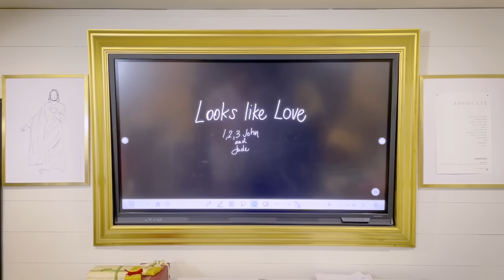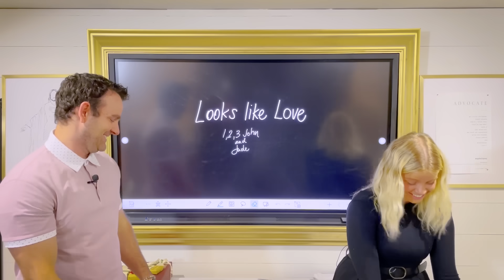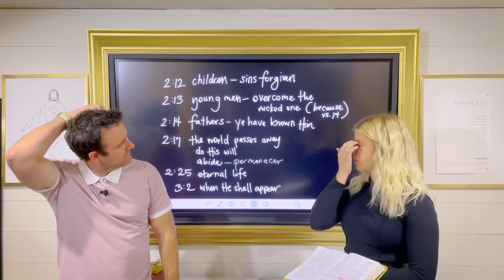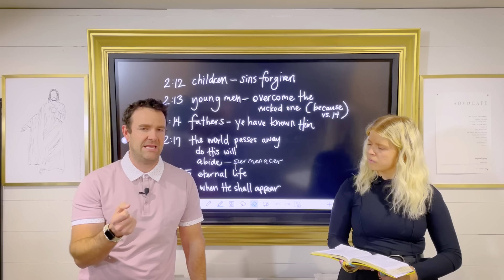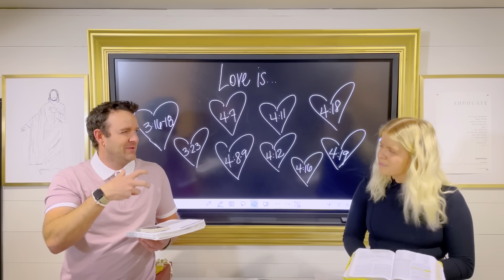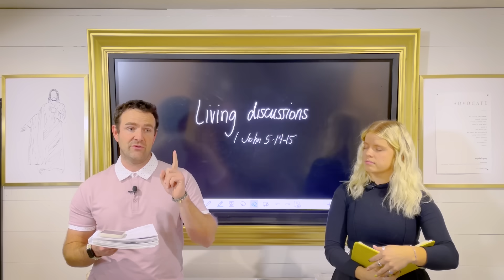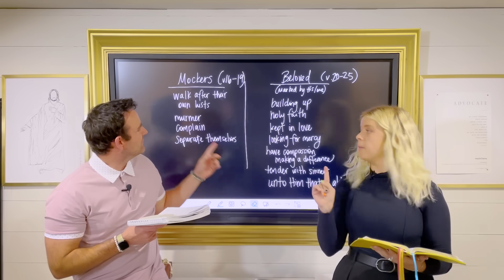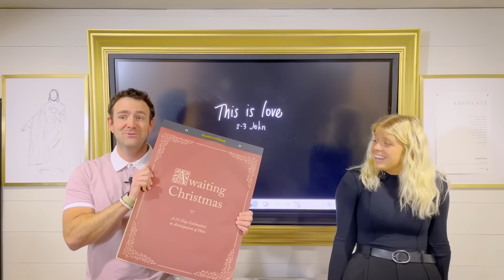Come Follow Me New Testament 1-3 John; Jude (Nov. 27-Dec. 3) Don't Miss This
What gives us confidence in prayer?  If God is love, what should a life with God look like?  What are the stages of spiritual maturity?  What is the difference between mockers and the beloved?  How has someone else’s faith strengthened yours?   This week we will be studying 1, 2, 3, John and Jude.

Here are the segments you can look forward to:

SEGMENT ONE:
NO ONE FORGOTTEN

SEGMENT TWO:
A GOD LED LIFE

SEGMENT THREE:
LIVING DISCUSSIONS

SEGMENT FOUR:
BELOVED, REMEMBER

FUN THINGS YOU MIGHT WANT TO KNOW ABOUT!!!

You will notice some old favorites there, like the daily’s, the newsletter, and the video all in one location.  But there are other fun things coming…including a THIS WEEK section, and also weekly transcripts.

ADVENT
Christmas is coming… you know how much we love Christmas around here.  You might love our new advent countdown.

IT’S TIME TO START PREPARING FOR NEXT YEAR!  CAN YOU BELIEVE WE ARE ABOUT TO BEGIN STUDYING THE BOOK OF MORMON AGAIN?

And make sure you take a peek at our newest addition!  The Read it! Live it! Calendar.  Here’s why we love it…  We just wanted someone to make a schedule of the DAILY verses we needed to read if we want to finish the entire Book of Mormon by the end.  This calendar does that!  Turn each page over each day to find a short list of verses that will keep you up to date on your daily reading.  BUT there is more!  We give you one verse to ponder and one thing you can DO to remember your reading for that day and make it part of your life.  READ IT!  LIVE IT!  It’s our new favorite addition to the family.

We are so excited to spend this year learning with you!
With love,
David and Emily AND GRACE!

00:00 Looks like love - intro
8:25 No one forgotten
25:42 A God-led life - worksheet
42:30 Living discussions
47:41 Beloved, remember
55:55 This is love

NEWSLETTER LINK:  The Don’t Miss This video, the Year of Jesus wall art, and tips for kids, teens, couples and individuals can all be found in this week’s newsletter.

Don’t Miss This In The New Testament: Exploring One Verse From Each Chapter